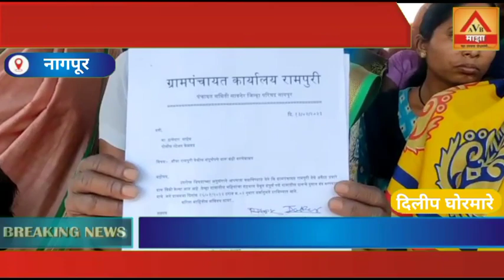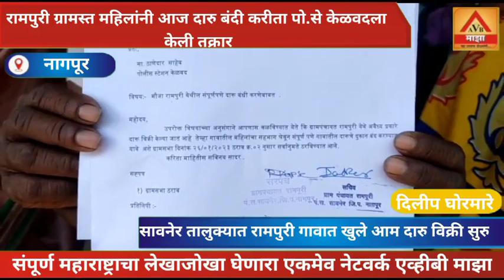सावनेर तालुक्यात रामपुरी गावात खुले आम दारु विक्री सुरु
• रामपुरी ग्रामस्त महिलांनी आज दारु बंदी करीता पो.से केळवदला केली तक्रार

• रामपुरी, केळवद, ढालगाव खैरी, मंगसा व इतर गावात सर्वत्र  दारू विक्री होत असल्याचा नागरिकांचा आरोप

• सट्टा, जुवा, दारू, अवैध धंद्यांना पोलिस प्रशासनाचा आशिर्वाद

• केळवद गाव हे गांधीवादी असुन सुद्धा दारुची दुकाने ४ तर सत्तापट्टीची ३ दुकाने आहेत

पोलिस विभाग करतील का कारवाही या कड़े सर्वांचे लक्ष वेधले आहे

सावनेर तालुक्यातील रामपुरी गावात मागील अनेक वर्षांपासुन दारुची विक्री अवैध रित्या शुरू आहे तसेच केळवद हे गांधीवादी गाव असुन सुद्धा त्या गावात खुलेआम दारुची 4 दुकाने तर सट्टा पट्टीची अंदाजे 3 दुकाने व रामपुरी ला २ दारुची दुकानें सुरु आहे
तसेच ढालगाव खैरी, मंगसा व इतर गावात आजुबाजुच्या परिसरात दारू विक्री होत आहे या दारु मुळे अनेक महिलांचे परिवार उध्धवस्त झाले आहे
काहीचे परिवार नष्ट झाले त्या दारुचा अति शेवणाने काही लहान शाळकरी मूल , विवाहीत लोक, महा महातारे पुरुष हे दारूच्या आहारी गेलेले आहे

 त्यामुळे दररोज घरोघरी भांडण सुरू आहे काही पुरुष दारुचा सेवनाने मृत झालेले आहे तर काही या दारुमुळे आजारि झाले. रामपुरी गावात दररोज अवैधरित्या दारू विक्री सुरू असल्याने  त्या गावच्या अंदाजे ३० ते ४० महिलानी आज केळवद पोलिस स्टेशन ला जावुन दारु बंद करावी असे अमित कुमार आत्राम थानेदार यांना निवेदन दिलेले आहे. या त्रस्त महिला दररोज हातमजुरीचा कामे करून पैसा गोळा करतात व त्यांचे पती व इतर परिवा तील पुरुष वर्ग हा तो पैसा चोरुन दारु, सट्टाचा शोक करित आहे त्यामुळे अनेक ठिकाणी भांडण निर्माण होत आहे व महिलाना मारझोड करित आहे शासनाने तात्काल दारू व सट्टा बंद करावा अशी मागणी महिला केलेली आहे.

AVB माझा प्रतिनिधि दिलीप घोरमारे नागपुर